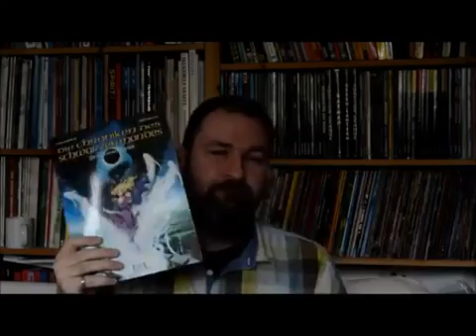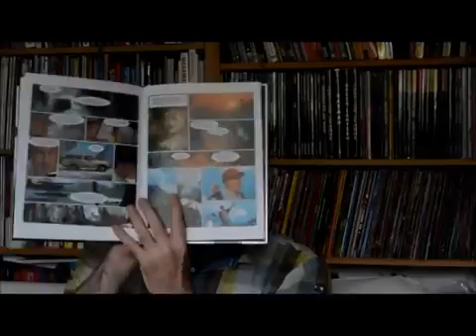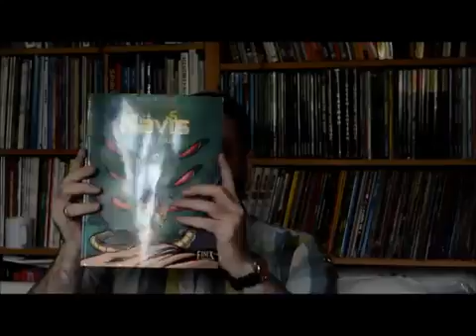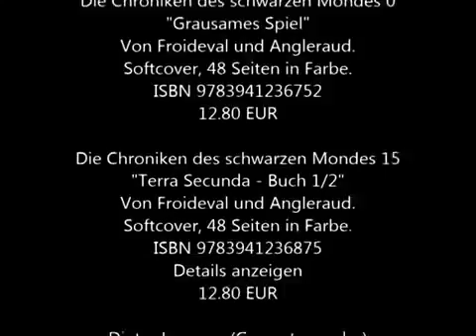Silent Comic Review 18 Finix im Schweinsgalopp User Manual Guide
Silent Comic Review 18 Finix im Schweinsgalopp User Manual Guide PDF Download The ebook [EPUB]